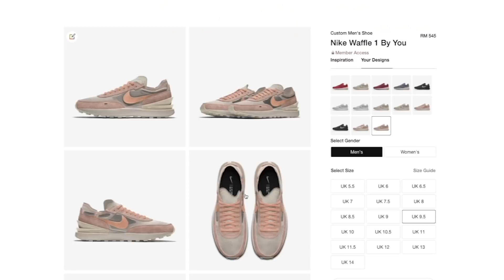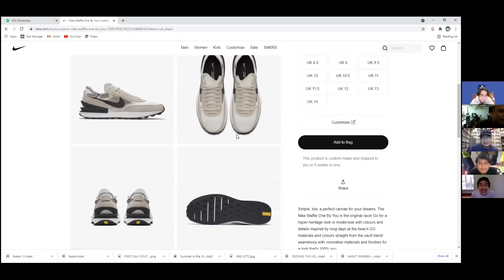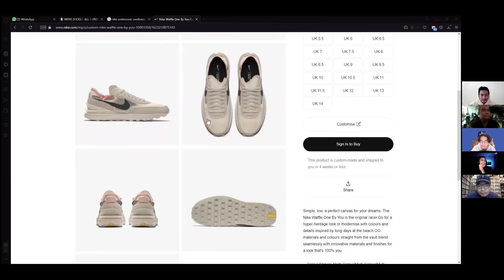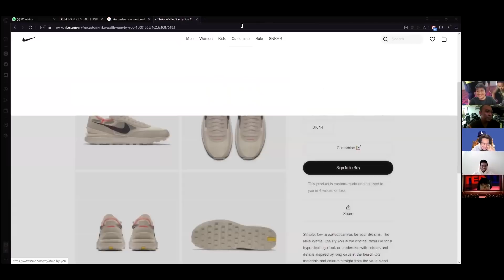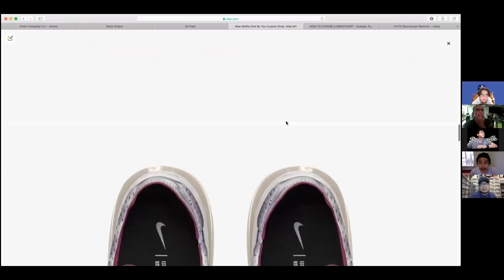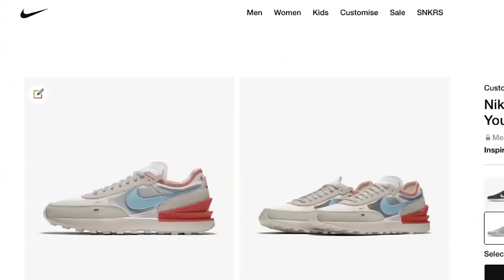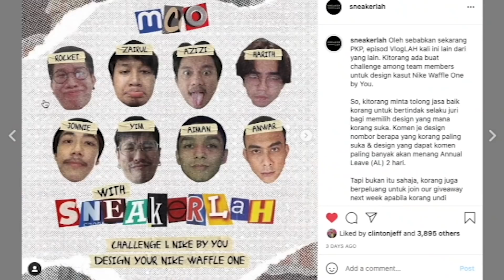(GIVEAWAY ALERT) VlogLAH | Pandai Ke Team SneakerLAH Design Kasut Nike?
Seperti yang dijanjikan, korang yang UNDI design mana yang korang suka sebelum ini bakal membawa pulang hadiah sepasang kasut Nike Waffle One By You secara PERCUMA!

- Follow instagram @sneakerlah @sneakerlah.news @sneakerlah.store
- Like post ini dan repost di IG story berserta mention @sneakerlah @sneakerlah.news & @sneakerlah.store
- Tag 3 kawan korang di ruangan komen di Instagram @sneakerlah

Pemenang akan diumumkan menerusi IG @SneakerLAH pada 1 Julai nanti! Good luck!

Episod VlogLAH kali ini, Bryan (@bryanbotakchin) cabar semua team member sneakerLAH untuk design sendiri kasut Nike Waffle One by You. Lepas tu, semua design yang diorang dah buat diupload di Instagram @sneakerlah untuk sesi undian. Korang sebagai follower instagram sneakerlah bertindak sebagai juri dengan mengundi design kesukaan korang. Jadi untuk challenge kali ini, Rocket (@rocketerbeen) menjadi juara dengan membawa pulang hadiah Anual Leave (AL) selama dua (2) hari. Bukan tu saja, korang yang undi design tu pulak yang bakal membawa pulang kasut itu secara percuma. So apa tunggu lagi. Ikut langkah-langkah yang disertakan untuk menang sepasang kasut Nike Waffle One by Rocket!